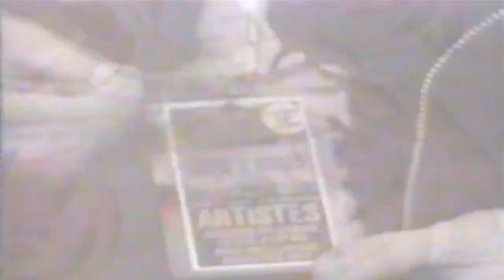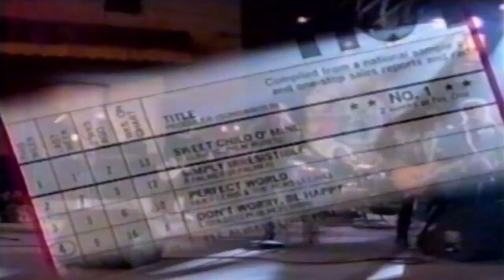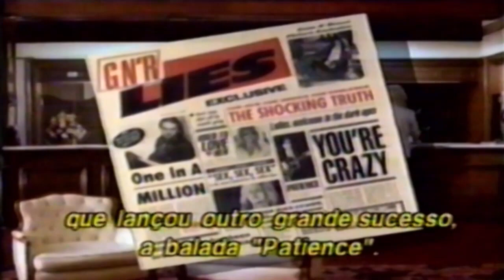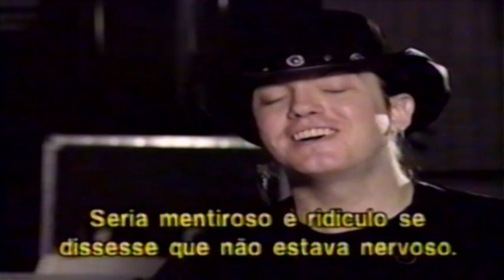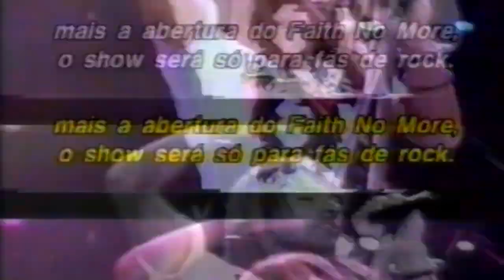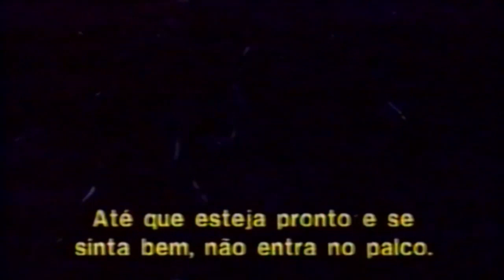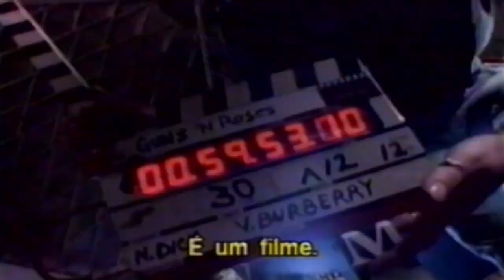NOSTALGIA MTV - MTV Passado Presente Futuro c Guns N' Roses